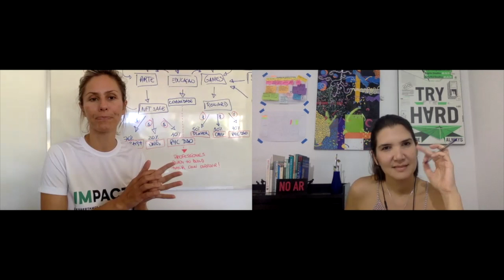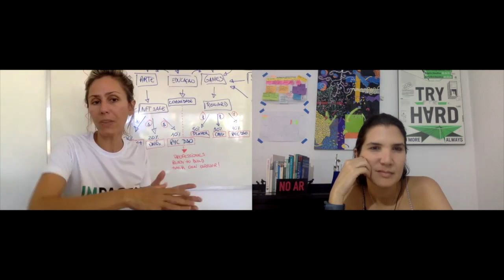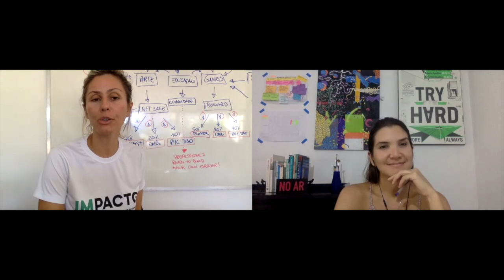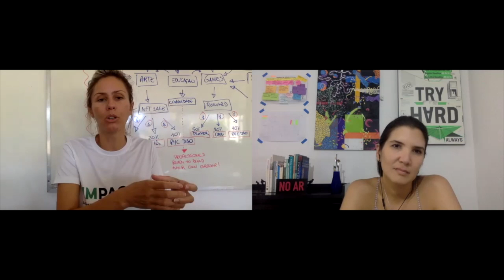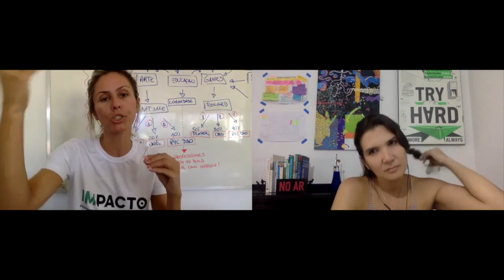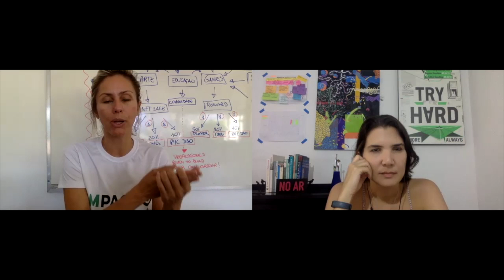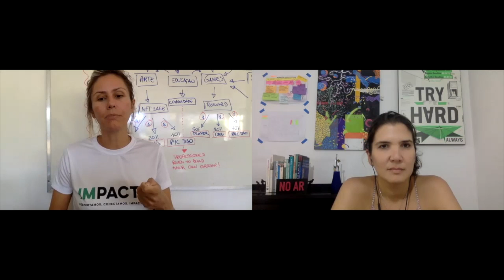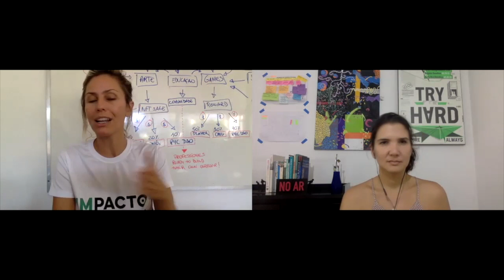Transformando vidas com a tecnologia: um exemplo de empreendedorismo feminino de impacto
Nesse episódio do podcast empreendidelas temos um exemplo de empreendedorismo feminino de impato.
Falamos  de negócios para impulsionar outros negócios: esse é o empreendedorismo de impacto! E quem está à frente dessa iniciativa é mais uma super-mulher!

A Camila Soares é empreendedora social, líder humanitária, pesquisadora e cineasta.  Com formação em Marketing e atuante no campo da antropologia e da pesquisa, é alumni de Empreendedorismo Social da Escola de Negócios de Stanford. Tem uma carreira de 20 anos em gestão, inovação, tecnologia, comunicação, pesquisa de campo, design thinking e lean startups.
Ela é a fundadora da IMPACTO: um empresa social que oferece uma plataforma tecnológica para conectar doadores em potencial a organizações da sociedade civil que necessitam de apoio para se estruturar e crescer.
Pra vcs terem uma ideia da relevância desse projeto, recentemente, a IMPACTO fez uma captação de R$ 1,2 milhão e está implementando um sistema de inteligência de dados a partir das motivações e do comportamento de quem investe em projetos humanitários, para simplificar os processos de contribuição e proporcionar segurança, transparência e rastreabilidade dos impactos gerados.

Além da IMPACTO, A Camila é fundadora da IMPACTO Films, uma produtora focada em histórias de impacto coletivo, e co-fundadora da Escola do Propósito, uma rede global que promove a conexão de pessoas e projetos para a co-criação de modelos de negócios sociais sustentáveis.

Ufa! Q repertório é esse,  hein, minha gente? Vamos saber o q mais ela tem a dizer sobre esses projetos!

Siga o @empreendidelas no instagram e veja mais dicas de negócios no site empreendidelas.com.br.